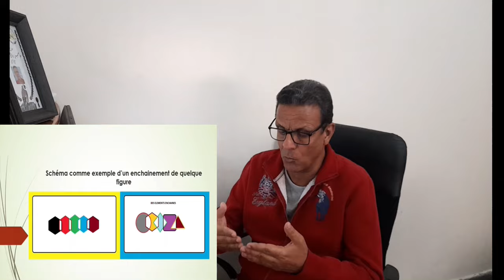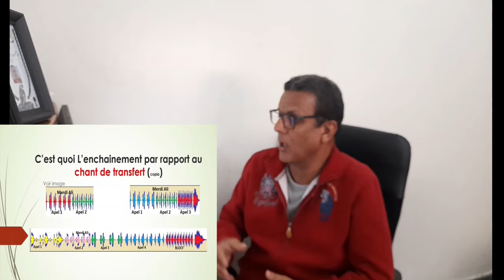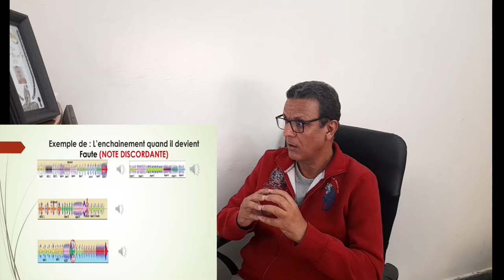Ali Tv Maroc EMISSION DE NOTE DISCORDANTE PARTIE 1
Bonjours mes amis les amateurs  de chant de chardonneret j'ai publié cette vidéo a fin d'aider l'amélioration de niveau de notre passion de chant de transfert limpio (copia)  dans notre payé le Maroc.